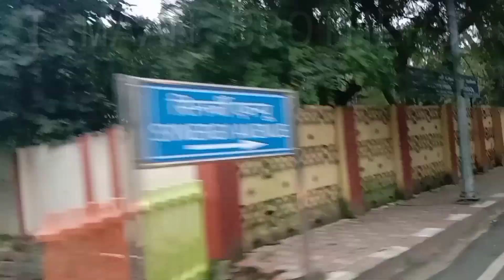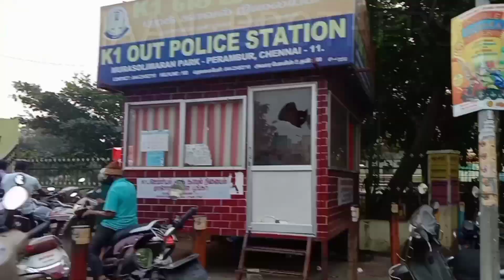Bike ride with my dad vlog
This  is the first experience for me.
this fun bike ride with my dad is so amazing.